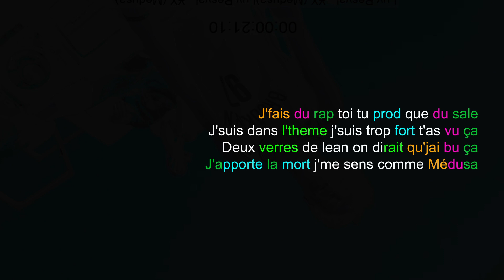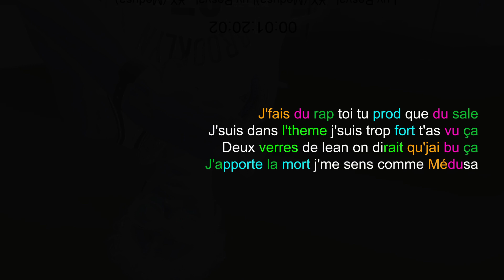Schéma de rime | Luv Resval - ¥X